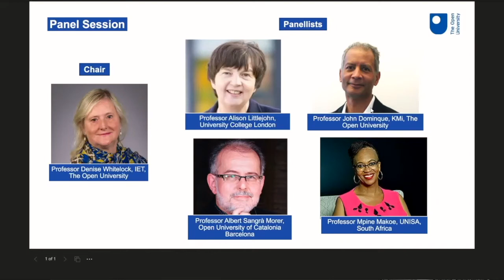OU COVID RESEARCH: Online Learning and Education – Panel Discussion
On 27th May 2021, Institute of Educational Technology (IET) at The Open University hosted the OU COVID-19 Research: Online Learning and Education seminar. This seminar provided an online showcase of research projects, led by academics and researchers from across the OU, which have been funded to address key areas in the theme of online learning and education and Covid-19. The seminar also featured a panel discussion and Q/A with high profile researchers from across the Higher Education sector.

This recording, of the Panel Discussion, chaired by Professor Denise Whitelock, Director of IET, involved a cohort of high profiles researchers with expertise across the higher education sector. The panellists who attended the seminar include:

Prof John Domingue, Director of the OU’s Knowledge Media Institute (KMi), The Open University
Prof Allison Littlejohn, Director of the University College London (UCL) Knowledge Lab, University College London
Prof Mpine Makoe, Commonwealth of Learning Chair in Open Education Practices/ Resources, University of South Africa
Prof Albert Sangrà Morer, Director for the UNESCO Chair in Education and Technology for Social Change at the (Open) University of Catalonia

The session was facilitated by the OU’s Babette Oliver and Amy Sharpe.